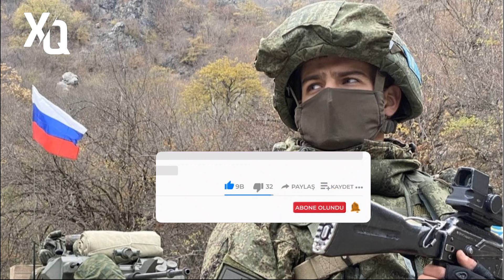SON DEQIQE ! Rus sülhməramlıların Qarabağdan çıxması.... xeber , xeber 2024